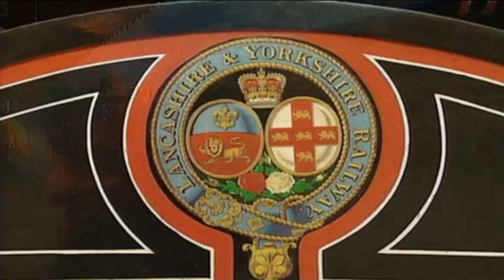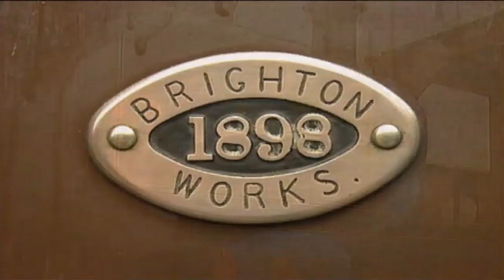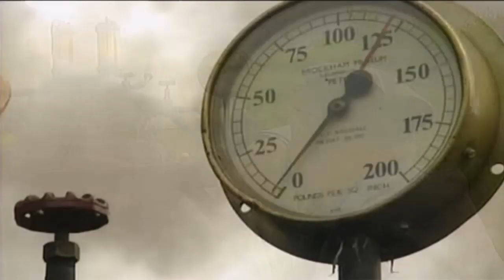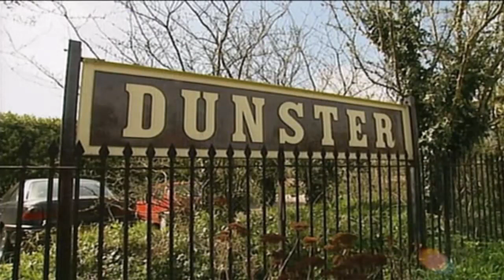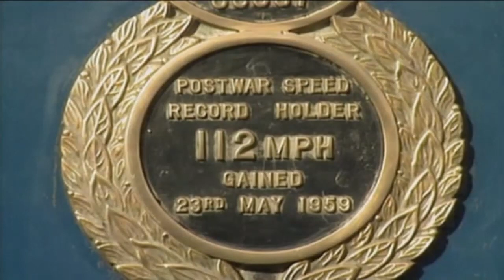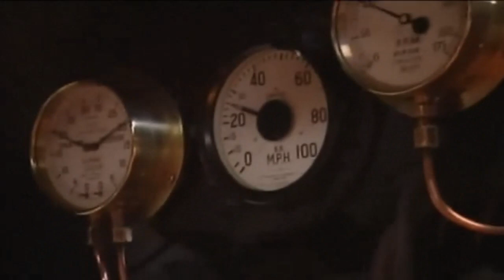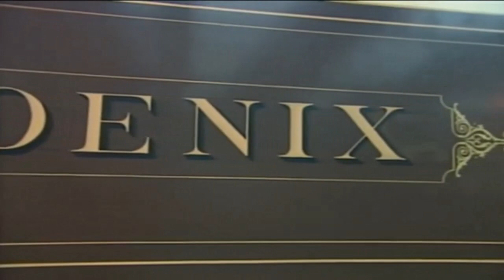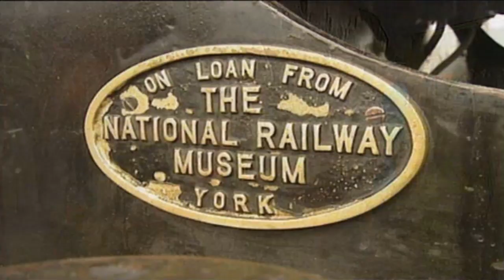Century of Trains Part One (Railway History)